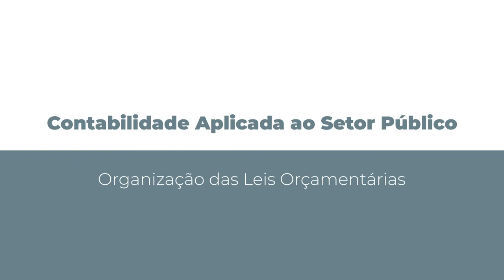[ADMP] Contabilidade Aplicada ao Setor Público - Introdução a Contabilidade Pública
Organização das Leis Orçamentárias na disciplina de Contabilidade Aplicada ao Setor Público com os professores João Francisco Morozini e  Diocésar Costa de Souza  para o curso de Administração Pública - EaD da Universidade Estadual do Centro Oeste do Paraná.  Apresentação